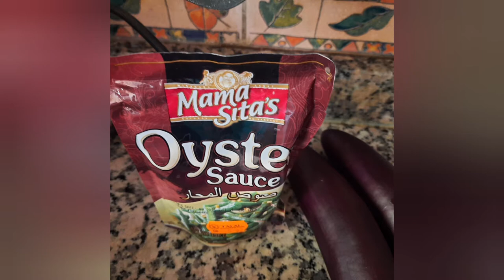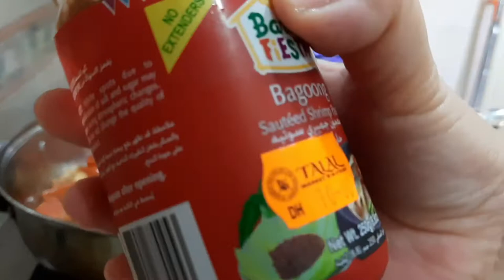How to cook Pinakbet |Porkpinakbet|Filipinofood| MERLVIC VLOGS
Tipid na Ulam at Healthy -Pinakbet(own version lang).

how to cook pinakbet recipe
# paano magluto ng pinakbet
# pinakbet with pork